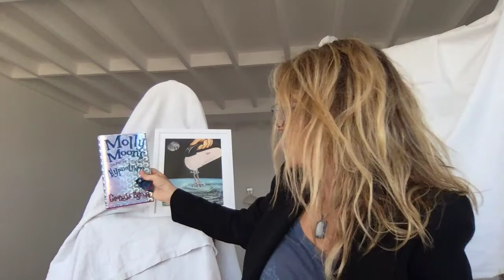3. MOLLY MOON'S INCREDIBLE BOOK OF HYPNOTISM read by author, GEORGIA BYNG (CHAPTER 3)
Hi Everybody. I hope you are well and happy wherever you are.
Here is CHAPTER THREE of MOLLY MOON'S INCREDIBLE BOOK OF HYPNOTISM, written and read by me, Georgia Byng. If you want to know more about Molly Moon and her world of hypnotism, go to to MollyMoonsWorld.com
Keep well,
Be Kind
and
Happy Hypnotising.

*This is a reading of the unabridged version of 'Molly Moon's Incredible Book of Hypnotism' by Georgia Byng